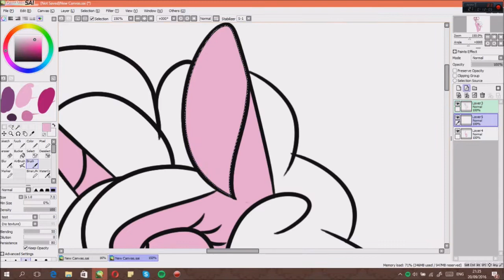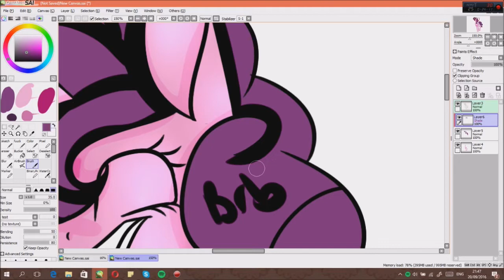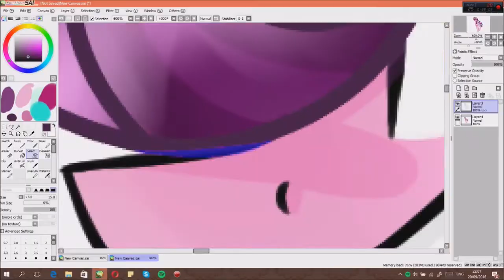speedpaint- Sugar Belle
open mee~~

 art trades
∞ for friends and senpais ONLY

 commissions
∞ always open

∞ kik: DyingScreamS
∞skype: toxic.woods